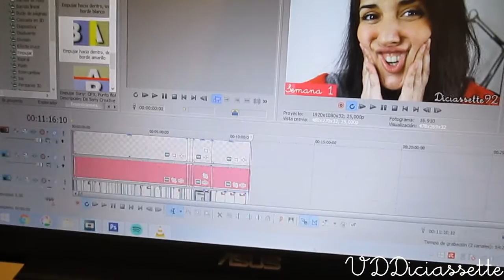PRIMER CUMPLEAÑOS DE REINA || Vlogs Diarios 514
♥Snapchat de Lidia: Diciassette1792

♥Snapchat del Señorito: Recetassenorito